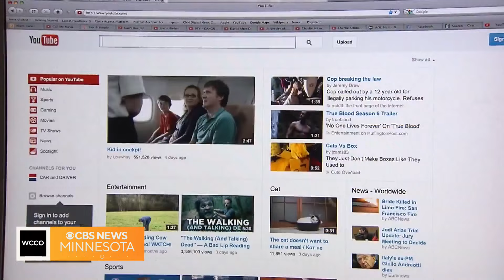Are your YouTube videos training AI programs without your permission?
New reporting says that OpenAI and Google, among potential others, have begun using YouTube videos to train their text-based AI models.